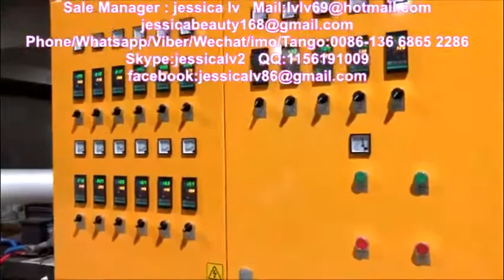nigeria ps eps foam take away food container box machine 6